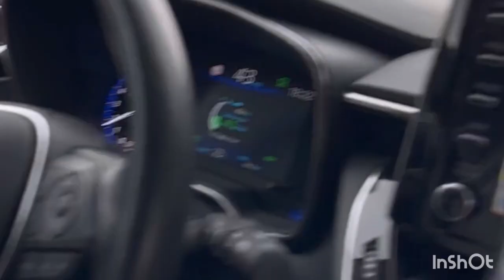|Shadi Mubarak |mne pahli dafa aisi shadi dakhi hay|